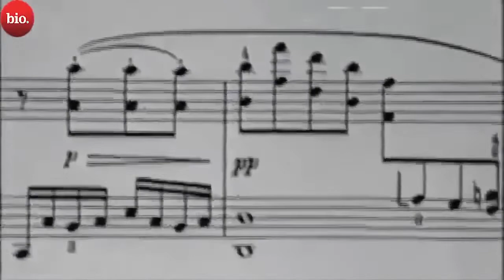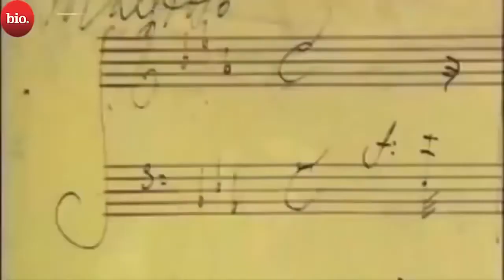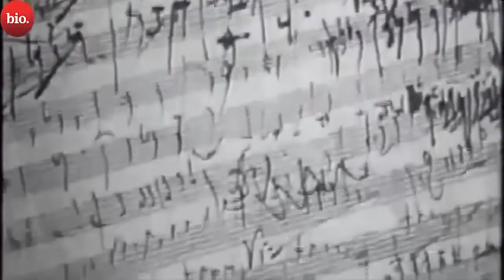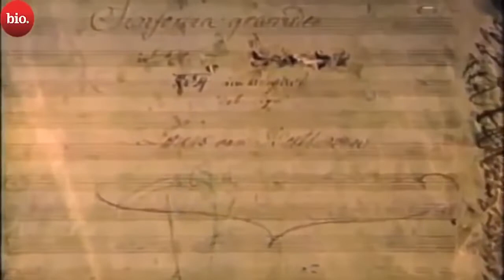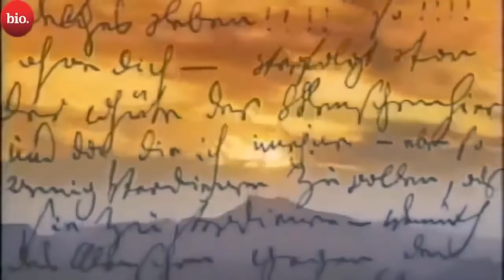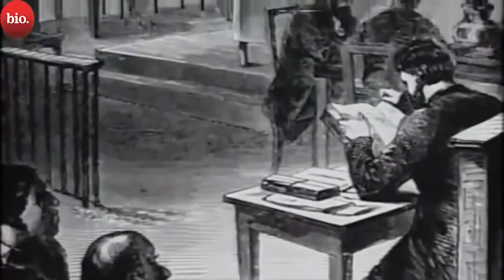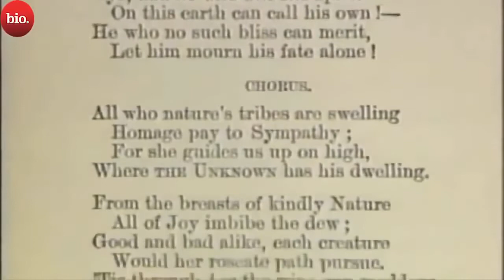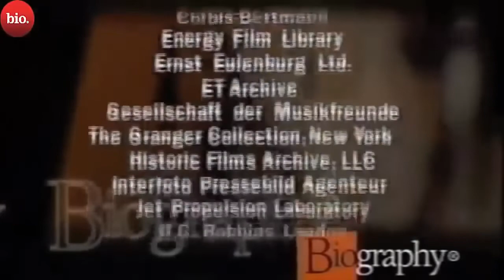Life of Ludwig Van Beethoven